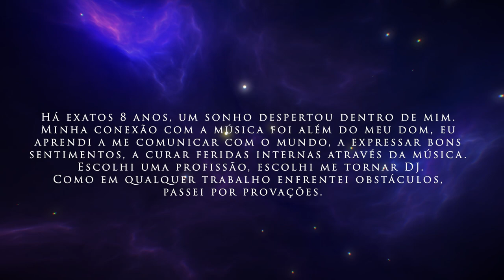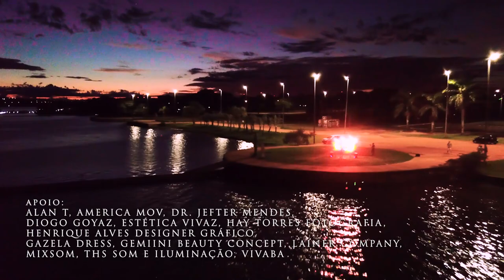ULTRAVIOLET - DIGITAL SHOW - DJ LIZA RODRIGUEZ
PRODUTORA: GRUPO AMÉRICA / FILMES (@AMERICA.MOV)

(Stephen Jusko Big Room Remix)
Artista: Dan De Leon, Fadi Awad · Shawn Breathwaite · Stephen Jusko · Michael Jackson
Licenciado para o Youtube: Pump Records

Artista: Black Eyed Peas, Shakira
Licenciado para o Youtube: UMG, SME (em nome de Universal Music Division Polydor); LatinAutor - PeerMusic, Peermusic, AMRA, UNIAO BRASILEIRA DE EDITORAS DE MUSICA - UBEM, BMI - Broadcast Music Inc., Sony ATV Publishing, Kobalt Music Publishing, LatinAutorPerf, SOLAR Music Rights Management, LatinAutor e 13 associações de direitos musicais

Artista:  Paulo & Jackinsky Feat Michael G,  Sandoval,
Licenciado para o Youtube: Pure Music Productions

Artista: Tina Turner
Compositores :Bill Padley, Jeremy Godfrey
Licenciado para o YouTube por: WMG (em nome de PLG UK Catalog); ASCAP, Reservoir Media (Publishing), UNIAO BRASILEIRA DE EDITORAS DE MUSICA - UBEM, ARESA, LatinAutor - UMPG, Forward Music Publishing Co., Ltd., AMRA, CMRRA, Exploration Group (Music Publishing), IMPEL, LatinAutorPerf, UMPI, BMG Rights Management (US), LLC, LatinAutor - PeerMusic, Abramus Digital e 24 associações de direitos musicais

Artista: MIA (Fontez Instrumental)

Sweet Beatz - Bounce
Artista: Sweet Beatz · Fabio Slupie
Licenciado pa o Youtube: Tribal Records
Believe Music
Em nome de: 1Tribal Records

Artista: Magic Box
Licenciado pa o Youtube: Believe Music (em nome de Time Records); SODRAC, LatinAutorPerf, BMI - Broadcast Music Inc., Sony ATV Publishing, Harry Fox Agency (Publishing), União Brasileira de Compositores, LatinAutor, UNIAO BRASILEIRA DE EDITORAS DE MUSICA - UBEM e 5 associações de direitos musicais

Artista: Alok
Álbum: Alive (It Feels Like)
Licenciado para o YouTube por :Altafonte Network S.L., WMG (em nome de Spinnin' Records (Distribution)); BMI - Broadcast Music Inc., UMPG Publishing, Sony ATV Publishing, ASCAP, Warner Chappell e 6 associações de direitos musicais, WMG
Em nome de: Spinnin' Records (Distribution)

Boy Damelo Instrumental
Artista: Rob Phillips, Jeff Valle, Xavi Alfaro

Roger G, Jr Loppez - Phiquical Magia

Licenciado para o YouTube por: WMG, UMG (em nome de Warner Music UK); AMRA, UMPG Publishing, ASCAP, Kobalt Music Publishing, Sony ATV Publishing, LatinAutor - UMPG, UNIAO BRASILEIRA DE EDITORAS DE MUSICA - UBEM, SOLAR Music Rights Management, LatinAutor - SonyATV, LatinAutorPerf, LatinAutor, LatinAutor - Warner Chappell, UMPI, Warner Chappell e 16 associações de direitos musicais

Artista: Jess Glynne
Álbum: I'll Be There
Licenciado para o YouTube por WMG (em nome de East West Records UK Ltd); CMRRA, BMG Rights Management (US), LLC, SOLAR Music Rights Management, ASCAP, AMRA, Sony ATV Publishing, LatinAutor, LatinAutor - PeerMusic, ARESA, BMI - Broadcast Music Inc., Abramus Digital, Kobalt Music Publishing, LatinAutorPerf e 23 associações de direitos musicais

Artista: Beyonce
Compositores: Ammo, Sia, Beyoncé
Licenciado para o Youtube: SME (em nome de Parkwood Entertainment/Columbia); UMPI, Kobalt Music Publishing, Sony ATV Publishing, Warner Chappell, UNIAO BRASILEIRA DE EDITORAS DE MUSICA - UBEM, AMRA, ASCAP, LatinAutor - SonyATV, SOLAR Music Rights Management, LatinAutor, CMRRA e 16 associações de direitos musicais

Dani Toro feat. Eric Krop - We Belong
Artista: Dani Toro
Licenciado para o YouTube por:

Artista: Alok & Ilkay Sencan ft. Tove Lo
Licenciado para o YouTube por: MyAssetCMS (em nome de B1 Recordings GmbH, a Sony Music Entertainment company.); Kobalt Music Publishing, LatinAutorPerf, UNIAO BRASILEIRA DE EDITORAS DE MUSICA - UBEM, Warner Chappell, LatinAutor - Warner Chappell e 9 associações de direitos musicais